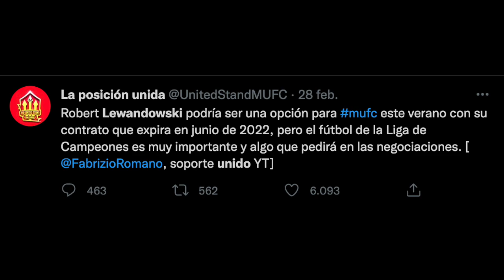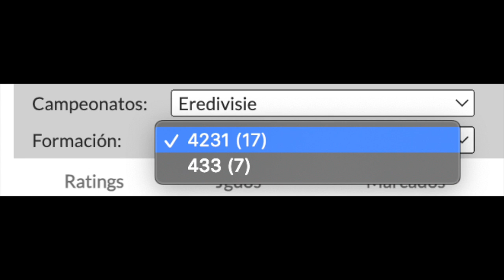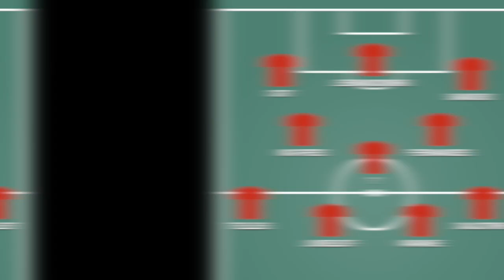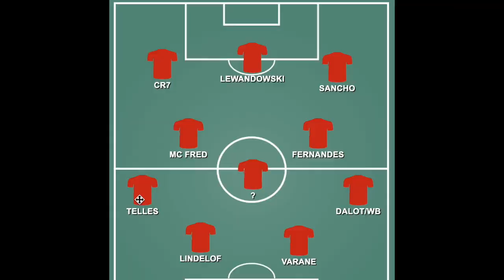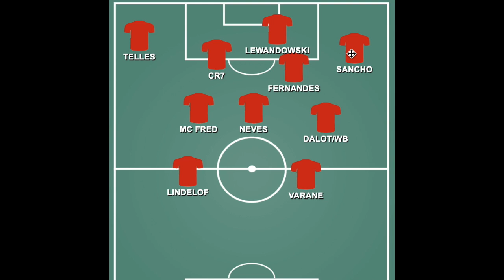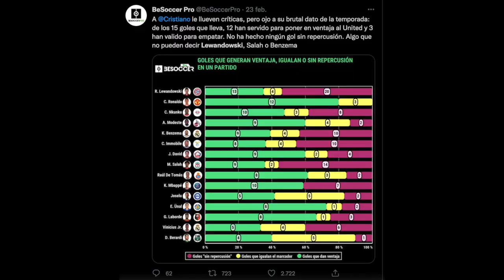BOMBA! CRISTIANO RONALDO y LEWANDOWSKI JUNTOS en el UNITED - El DT PERFECTO Y CÓMO JUGARÍAN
BOMBA! CRISTIANO RONALDO y LEWANDOWSKI JUNTOS en el UNITED - El DT PERFECTO Y CÓMO JUGARÍAN - CR7 Y LEWANGOALSKI JUNTOS, FICHAJES, MANCHESTER UNITED 2022 ANCELOTTI, POCHETTINO O TEN HAG